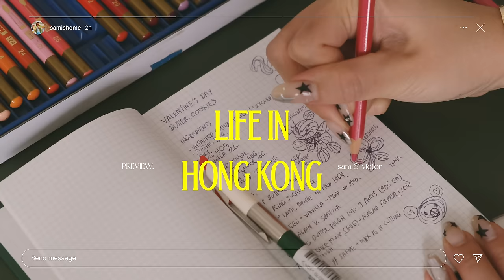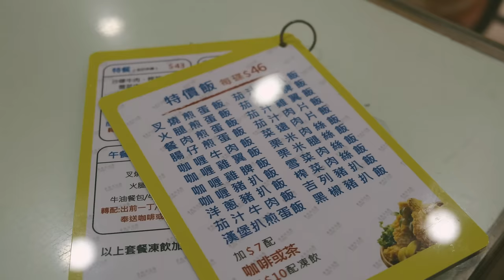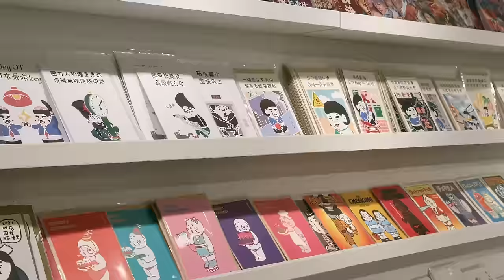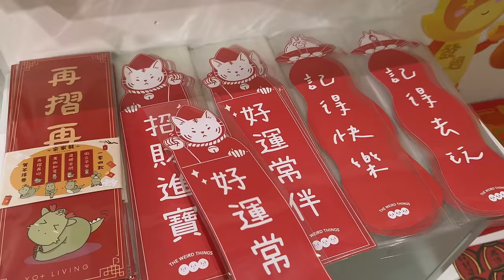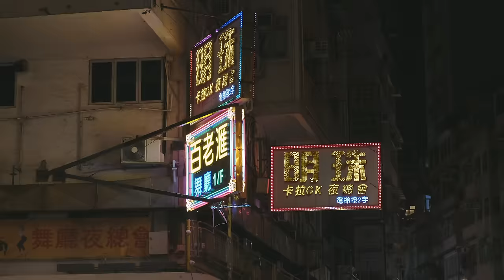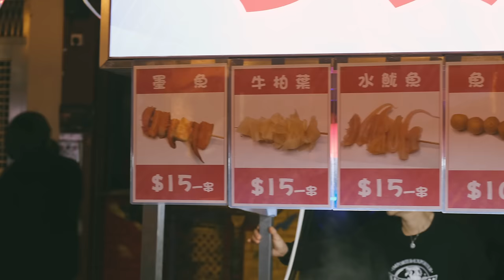hong kong vlog | night market, valentine’s day ideas, visiting a temple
a week in hong kong 🎀

0:00 valentine's day ribbon cookies
7:40 western monastery and exploring tsuen wan
16:30 tiktok pasta and street foood at temple street night market
21:33 victor's perfume collection and suit fitting
25:10 chinese new year dinner

🌐 please turn on subtitles/subtítulos/字幕/자막/sous-titres/副标题/Untertitel/ซับไตเติ้ล/تَرْجَمة under 'cc' for all languages 🌐

my tiny pov camera